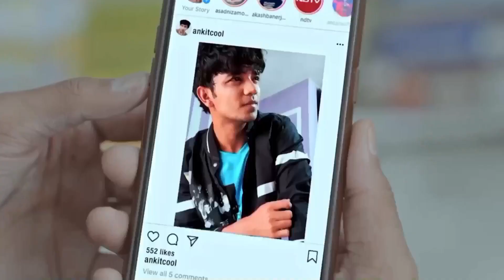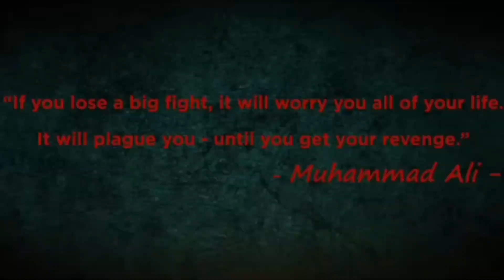Trushna Odia Movie Trailer | Pratisodha Teaser | Delivery Biy Glimpse | Review | My Opinion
Desclaimer -
1.

2.
IF ANY CONTENT OWNER HAS SOME ISSUES WITH MY VIDEOS PLEASE DIRECT MESSEGE ME ON G-MAIL AND I WILL REMOVE MY VIDEO. Because there is lots of hardwork to create one video, I think you understand it better.

In this video I will review one trailer, one teaser & one glimpse video of movie TRUSHNA, PRATISODHA & DELIVERY BOY respectively.

Topics
1. Trushna odia movie trailer review
2. Pratisodha odia movie teaser review
3. Delivery boy glimpse reaction

Jay Jagannath.

Credits:
1. Music: 恁时
2. Music: Dear Autumn
    Musician: @iksonmusic